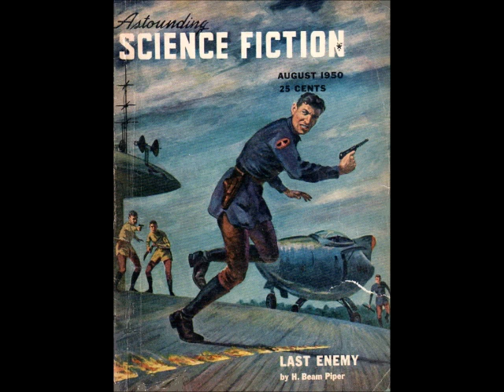Last Enemy - H. Beam Piper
Last Enemy (novella) by H. Beam Piper

An undercover Paratimer has disappeared on assignment while in an alternate time line, and it's up to Verkan Vall of the Paratime Police to save her. To do so, he must infiltrate a universe in which assassination is an honorable profession, and reincarnation a scientific fact. Will Verkan Vall survive in a world of killers and the undead?

Published August 1950 ~ Astounding Science Fiction